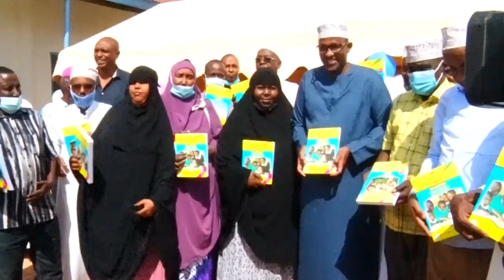Hon Dualle Oo Daahfuray Mashruuca Buugaagta Imtixanaadki 50 Sano iyo dhismooyinka iskulada laga wado